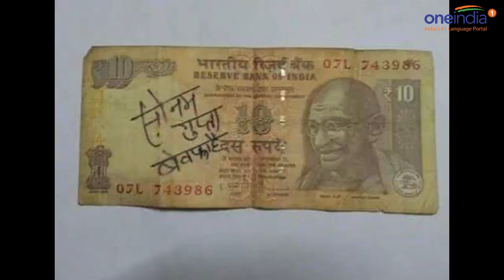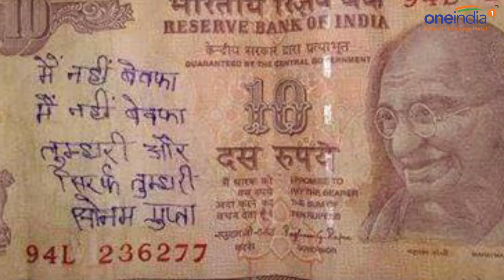Sonam Gupta Bewafa hai : Watch video of her reply | Oneindia News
Sonam Gupta Bewafa hai is trending on social media from last many days. Now a new video surfaced and going viral where a girl called herself Sonam Gupta and replying to all her haters. Watch the video to find out what she has to say.